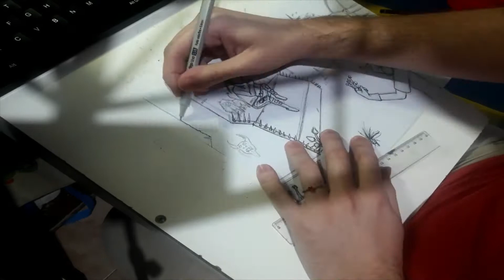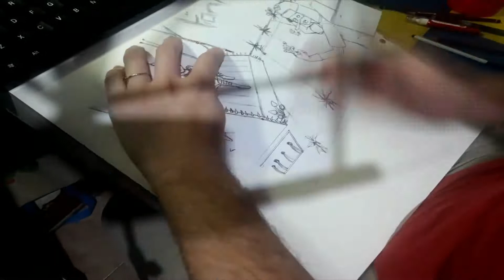Dorohedoro Speed Drawing 1 Fujita x Ebisu!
Just a small thing I did for fun in  twitch!